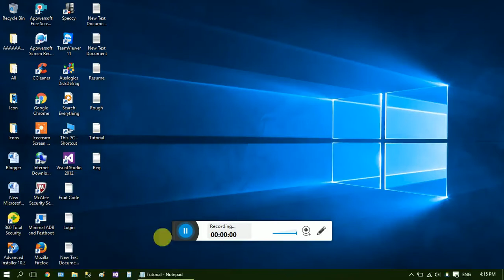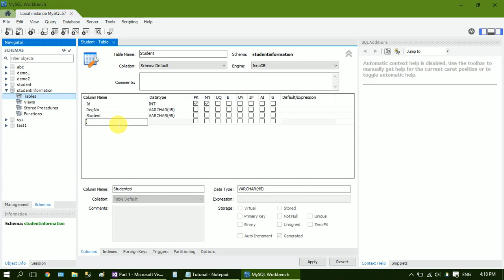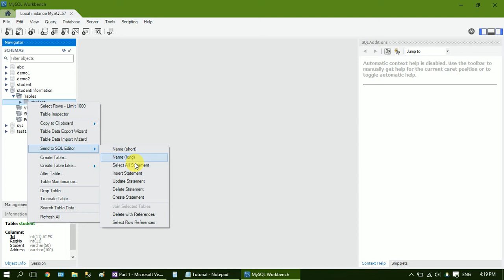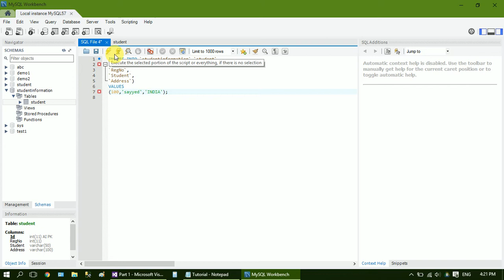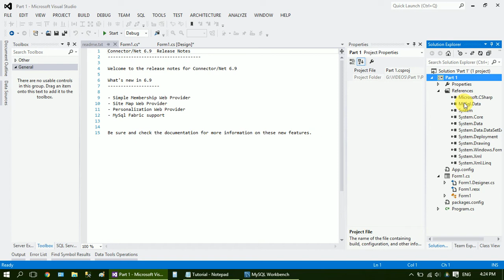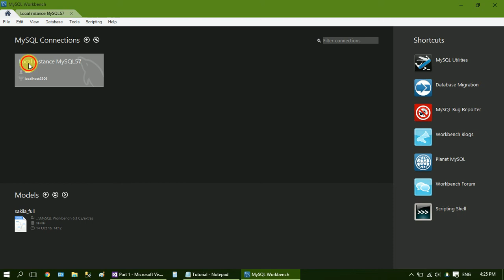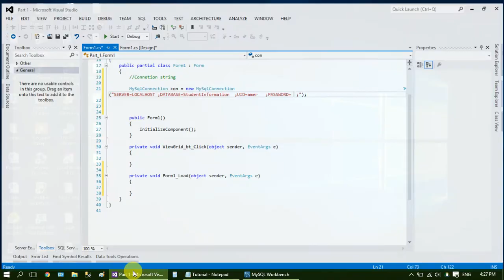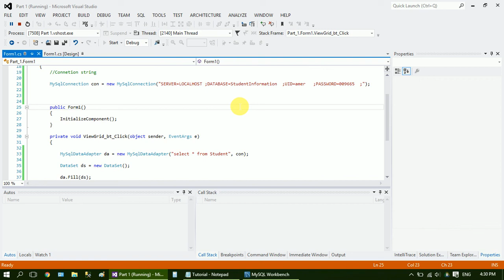C# connectivity with MySQL (Part 1)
C#  connectivity with MySQL , making of database and tables in
MySQL and Designing structure of C# Form.